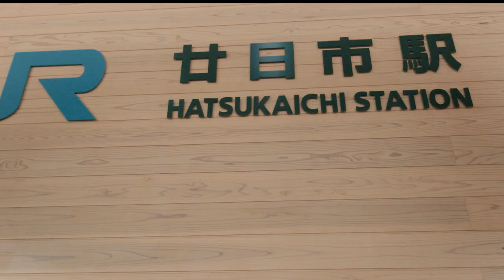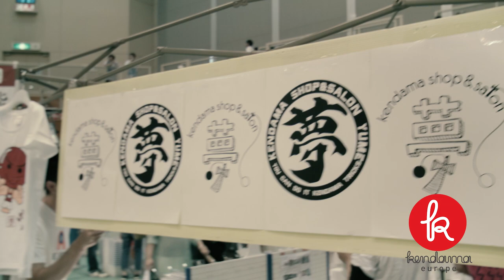KWC - Kendama World Cup 2017 - documentary teaser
Last weekend the core and founder of Kendama Europe have visited the KWC (Kendama Worldcup) 2017 in Japan.
 We took the chance to cover the event and produce interviews in english as well as japanese language with a bunch of Kendama leaders and creators of the worldwide Kendama community.
Here is a short preview of the documentary that we are currently producing.

add us at facebook: @Kendama Europe Kendama Europe